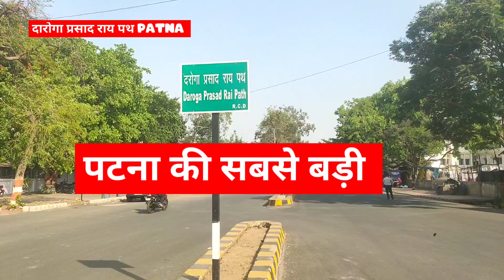Patnaदारोगा प्रसाद राय पथ चक्रपथ Bridge बनकर तैयार है patna beliyrood update road #